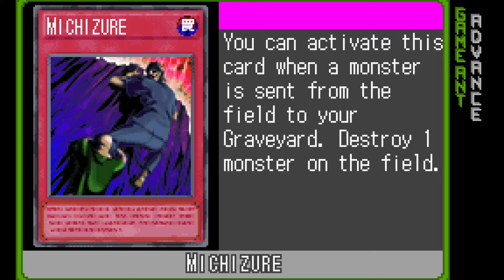Yu-Gi-Oh GX - Duel Academy #22 - Stalkers at night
We play around and find that event at night with Alexis!

Host: Greenclonk, aka Clone
Game: Yu-Gi-Oh GX - Duel Academy
Emulator: VisualBoy Advance-M Version 2.1.9